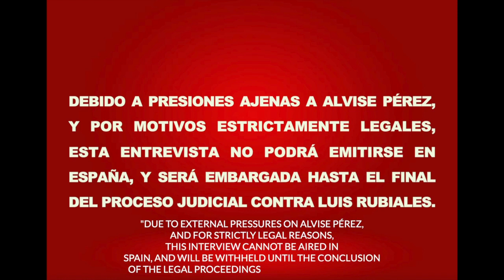Alvise Perez denuncia embargo de entrevista a Rubiales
Alvise Perez denuncia que debido a las presiones y por motivos estrictamente jurídicos, la entrevista con Luis Rubiales, ex-Presidente de la RFEF ha sido embargada en España, hasta la finalización de los procesos judiciales iniciados por el Gobierno de España contra él

Video de OK! Uncensored Live News